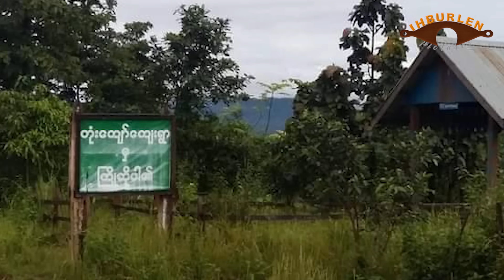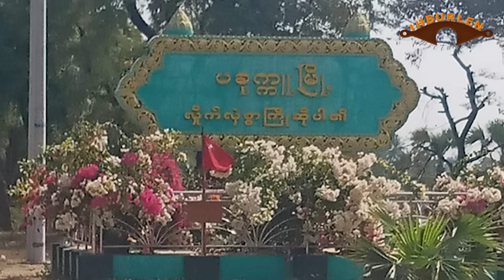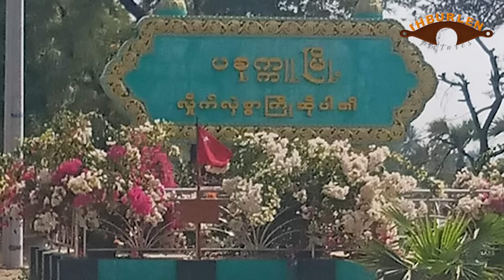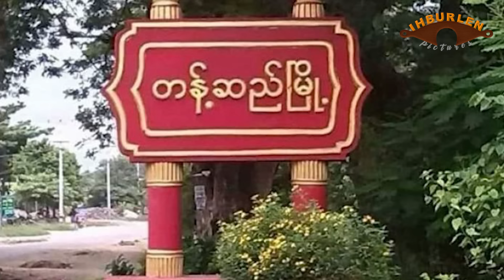March 4 zing: KNU/KNLA in ralhrang 25 an thianfai. SAC in civil mi 11 tuksumza in an that